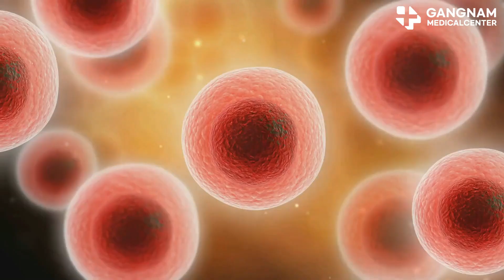Gangnam Medical Center's Breakthrough in Cancer Treatment: Activating NK Cells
Hey everyone, today I’m bringing you some truly inspiring news from Gangnam Medical Center, a pioneer in cancer treatment. They’ve recently made groundbreaking strides in a revolutionary approach using NK cells. Now, NK cells are these incredible natural defenders in our immune system, designed to attack and destroy cancer cells and viruses. But here’s the kicker- some cancer cells can dodge these attacks by tricking our immune system. Gangnam Medical Center has cracked the code on this. They’ve developed a method to supercharge NK cells, making them more effective at targeting and eliminating cancer cells.